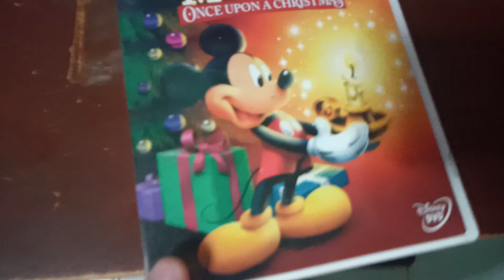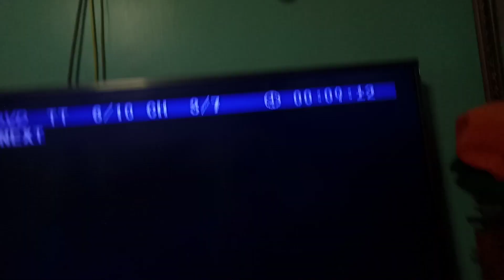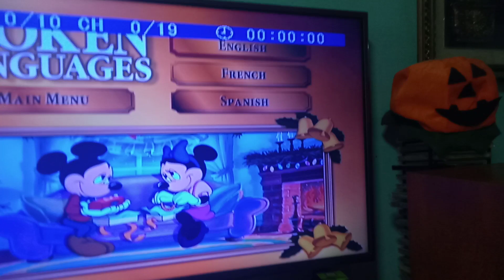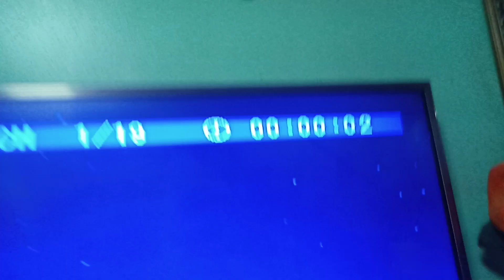Opening to Mickey's Once Upon A Christmas (1999) DVD (USA)